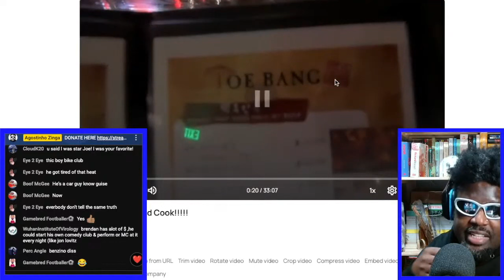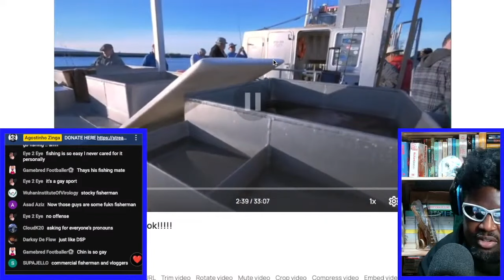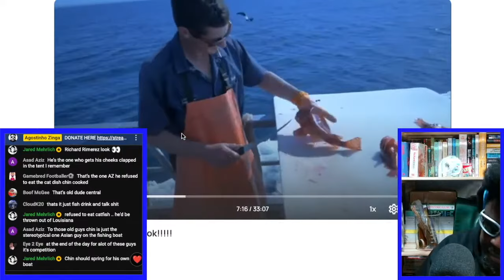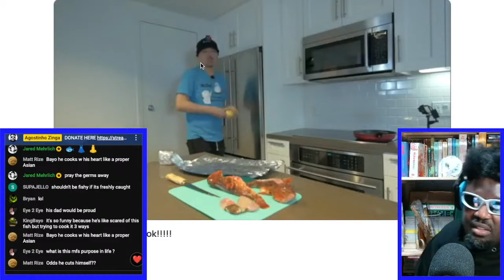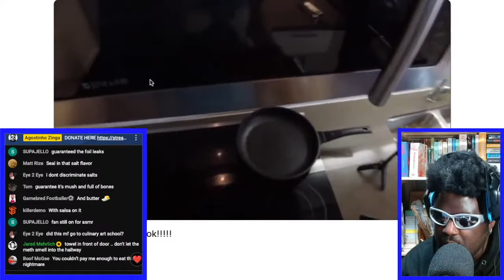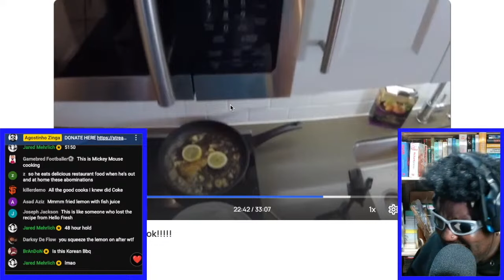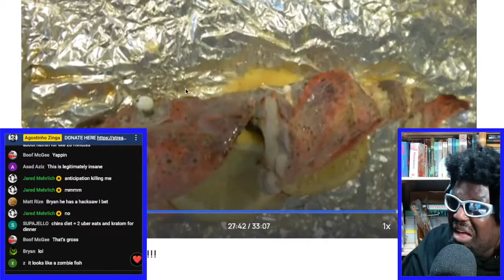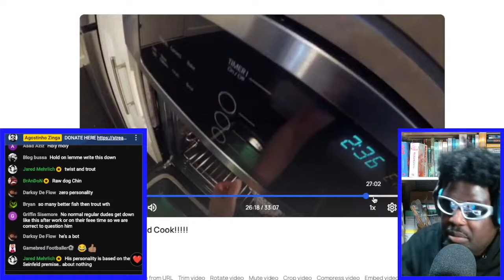CHIN COOKS FISH